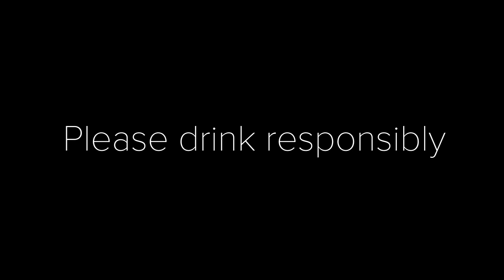Adults Get Drunk For The First Time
“This is the mistake train.”

MUSIC
Power Of One
Bring Up The Heat
Japan 2056
Glitched Violinist
Innovating The Future